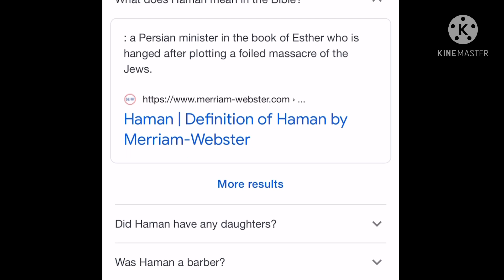Remove the first and last letter of your name|Trend